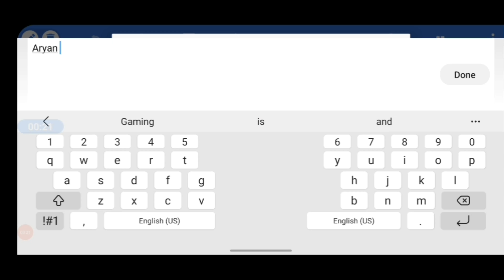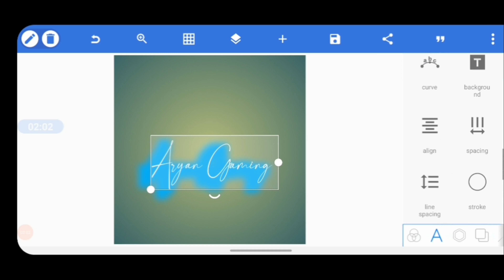How to Make Best Gaming Youtube Channel Profile Photo for Free || Logo Design in Mobile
In this video we are going to learn How to Make Best Gaming Youtube Channel Profile Photo for Free || Logo Design in Mobile| Logo design
                                          *About channel*
      This channel is all about all type/kind of Photo editngs and video editngs tips and tricks. I'll help you in learning all types of editing skills. Many people are using Snapseed ,Adobe Photoshop,  Lightroom and many other trending photo editing apps and softwares,  but they are do not know how to use these .So I am showing photo editing Tips and Tricks as well as Tutorials in hindhi and english languages.This channel about is  Snapseed editing tutorial, light-room app tutorial,like manipulation, movies poster design,3d editing, mix tape poster design, stylish editing, hairstyle editing, and many more.  [FOR FREE].
                                    * FOLLOW ME *
Learn more editing tricks and tips and that is something help you to learn editing :

If you like this video so then don't forget to

Logo design for free
gaming youtube channel photo design
profile photo design